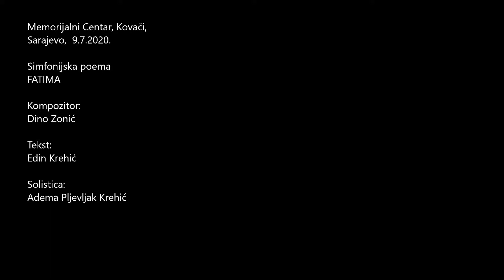"Fatima" (Txt EDIN KREHIĆ, kompozitor: DINO ZONIĆ; solistica: ADEMA PLJEVLJAK KREHIĆ)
Koncert Sarajevske filharmonije kojim je obilježeno 25 godina od Srebreničkog genocida.

Pod ravnanjem dirigentice Samre Gulamović, i u režiji Dine Mustafića izvedena je simfonijska poema "Fatima", kompozitora Dine Zonića, koja je nastala po tekstu  Edina Krehića, a kao solistica izvela ju je Adema Pljevljak Krehić.

Fatima je posvećena najmlađoj žrtvi srebreničkog genocida, bebi koja se rodila u noći kad je i ubijena, a ime je dobila tek nakon što su je identifikovali 2012. godine. Duboka tragična dimenzija ovog umjetničkog djela i njegova praizvedba, povod su za razgovor s dijelom autorskog tima. Uoči generalne probe za događaj, autora teksta pitali smo kako je saznao za tragičnu priču malene Fatime i kako je činjenice pretočio u umjetničku poemu?

Krehić: Priča o Srebrenici, genocidu, ljudima kojih više nema i onima što su preživjeli i broje sate, dane, mjesece i godine sjećanjem na najmilije, davno je izašla iz okvira tog grada, Bosne i Hercegovine; ona pripada svijetu; njena bol je univerzalna. Svaki čovjek ponaosob u Srebrenici, u cijeloj BiH, nosi svoju priču, i svaka je pouka.

A, Srebrenica je poput Holokausta, opomena čovječanstvu. Ovdje možemo računati vrijeme prije i poslije rata, prije i poslije Srebrenice. Brutalnost rata, a to je preblaga riječ za ovaj što smo ga osjetili na svojoj koži, pogađa svakoga, a posebno djecu.

'Fatima' je priča o svakom djetetu, o svim našim fatimama, o svakom čovjeku, o svim stradalima, bilo kada i bilo gdje.

Simfonijska poema Fatima kompozitora Dine Zonića nastala je po tekstu Edina Krehića i posvećena je najmlađoj žrtvi srebreničkog genocida, bebi koja se rodila u noći kad je i ubijena, a ime je dobila tek nakon što su je identificirali 2012. godine.
Sarajevska filharmonija u izvedbi Ademe Pljevljak-Krehić ju je premijerno izvela 9. jula 2020. u amfiteatru Memorijalnog centra Kovači.